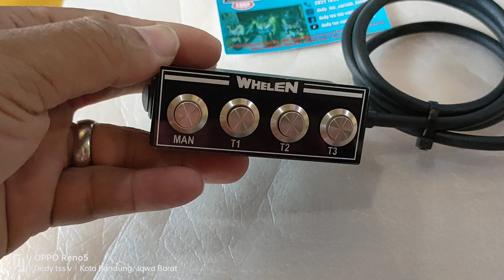Sirine patwal Custum Whelen 60 wath 24 suara jamper crome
toko Dedy tss variasi 2 jln Soekarno Hatta no 45 holis cibuntu Bandung